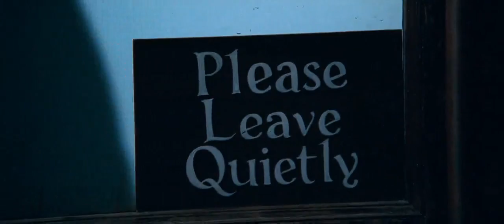Shaun of the Dead - The Winchester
2 Actors